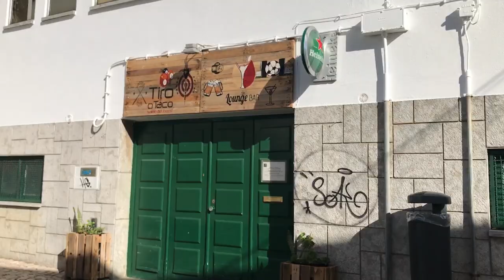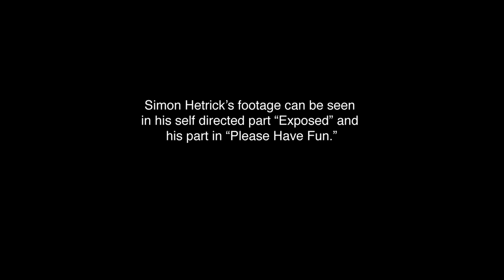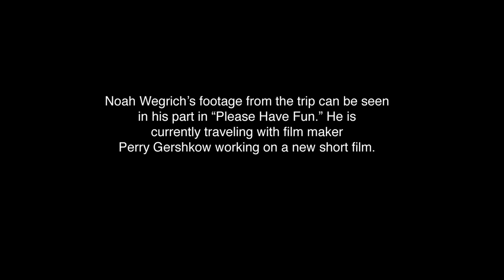Portugal part | Behind the scenes | "PLEASE HAVE FUN."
"PLEASE HAVE FUN.", a 60-minute surfing film by Kevin Jansen filmed in California. Full film on the NobodySurf app

📼 Behind the scenes Portugal Part | PLEASE HAVE FUN.

- Surfer -
Noah Wegrich (@noahwaggy)
Wilem Banks (@wilembanks)
Simon Hetrick (@simonhetrick)

- Produced by -
Robots From Outerspace (@robotsfrom)

- Supported by -
NobodySurf (@nobody_surf)

- Year -
2019